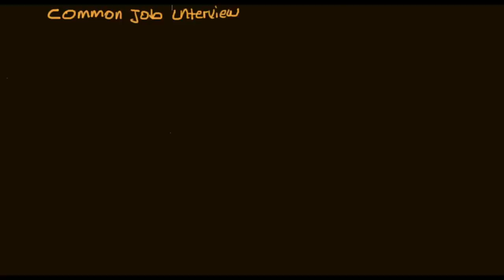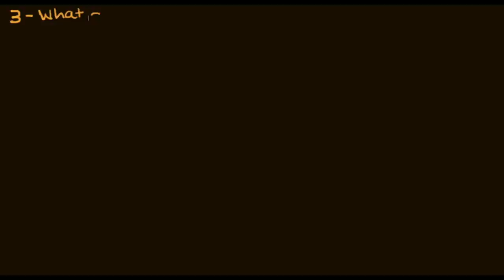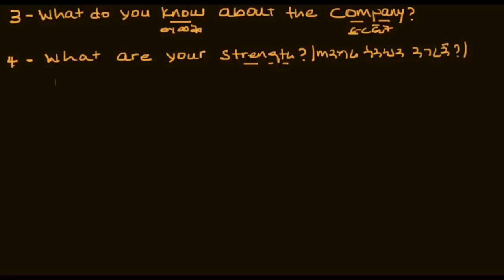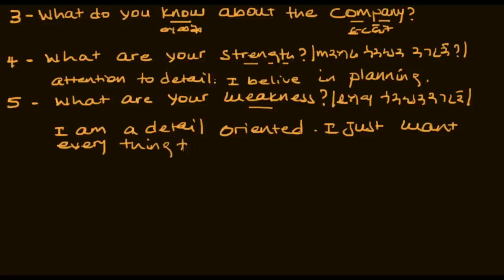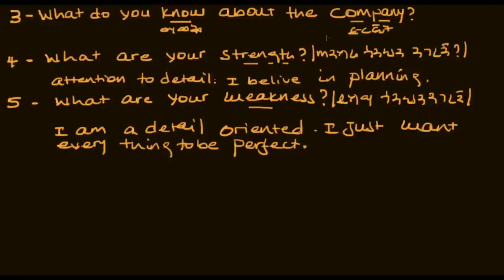እንግሊዝኛን በአማርኛ መማር, Common Interview Questions and answers,How to learn English in Amharic,